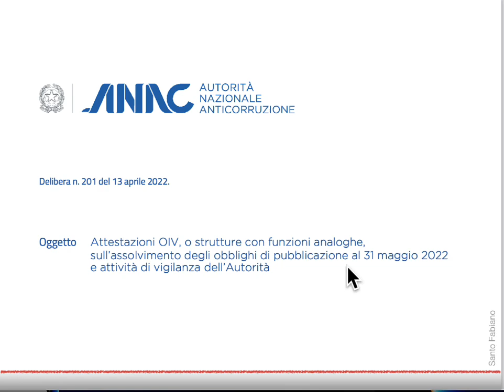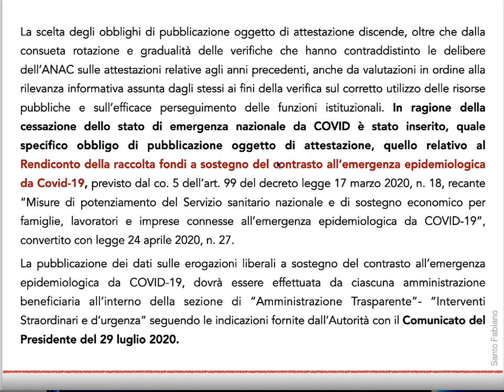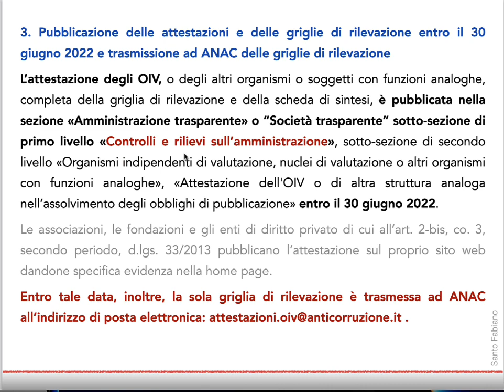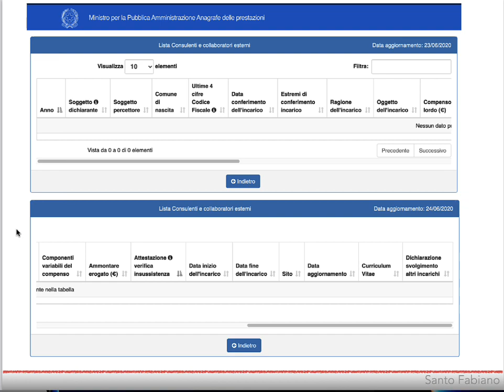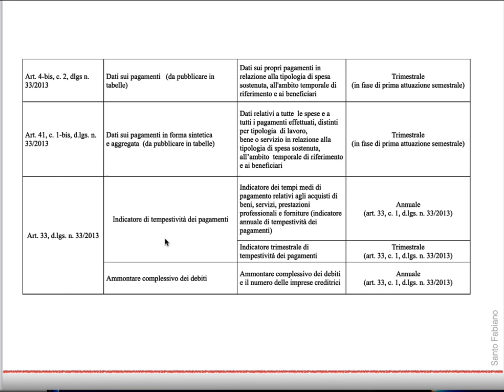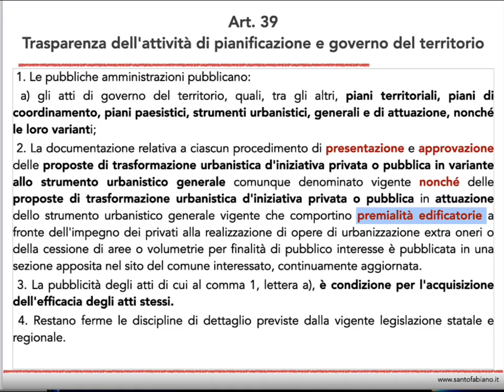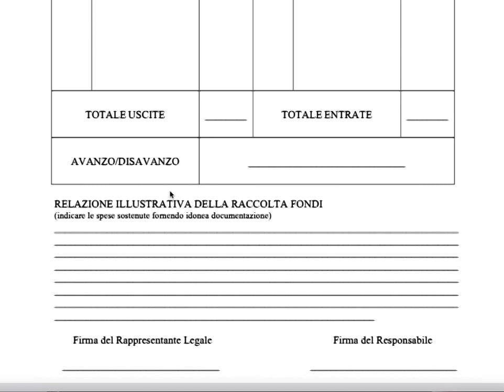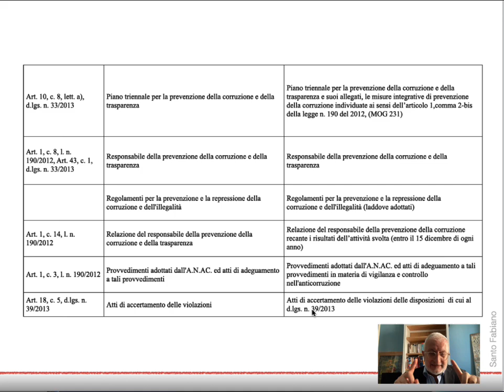attestazione trasparenza 2022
illustrazione degli obblighi di trasparenza ai fini dell'attestazione richiesta dall'ANAC per il 30 giugno, con riferimento al 31 maggio 2022